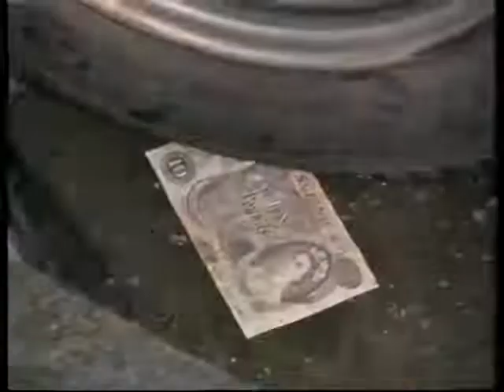El final es de traca😂